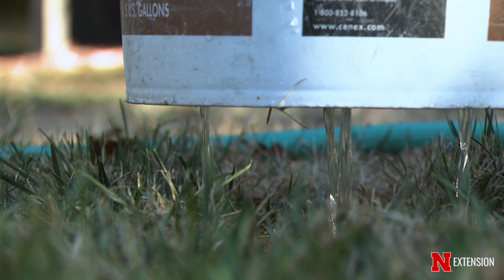How to Save Drought-Stressed Trees | Watering & Mulching Tips 🌳💧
Nebraska Extension Instructor Dana Freeman explains how to water trees to keep them healthy and thriving. Nebraska has faced a dry fall and winter, and our trees are showing it. From slow leaf-out to small leaves and tip dieback, drought stress is becoming a serious issue. In this Backyard Farmer segment, we’ll show you how to give your trees the care they need this spring.

👀 What you’ll learn:

How to check soil moisture with a screwdriver or soil probe 🪛

Correct watering depth (6–9 inches where absorbing roots live)

How to estimate water needs (10 gallons per inch of trunk diameter)

When to use a 5-gallon bucket vs. a soaker hose

Why mulching 2–4 inches is essential for tree health

Why lawn irrigation isn’t enough for tree roots

🌱 Help your trees survive Nebraska’s drought and stay healthy for years to come!

👍 Like this video if you care for trees.